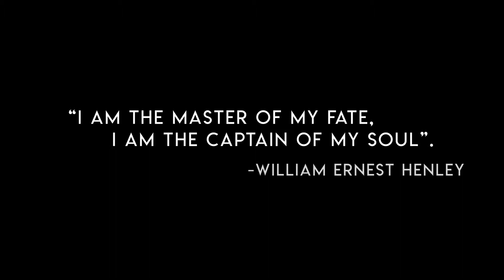What dreams have you drowned? - The Ultimate Optimist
The Spark

"What dreams have you drowned? What ideas have you extinguished?
The established norm will try to dictate your life, telling you that you are not smart enough, that you are not good enough" - The Ultimate Optimist (Dennis Vallejo)

Follow your passions, follow your visions
MotuPictures - Your ventures in motion

Credits:
Writer and Speaker: Dennis Alonso Vallejo
Director & Editor: Javier Ortiz Pereyra